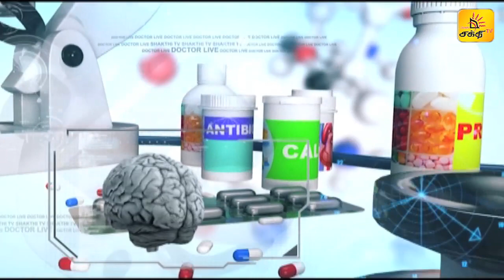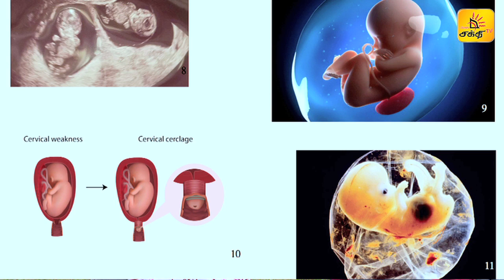PRETERM BABY | DOCTOR LIVE | Shakthi TV